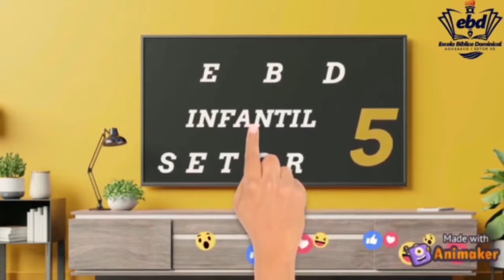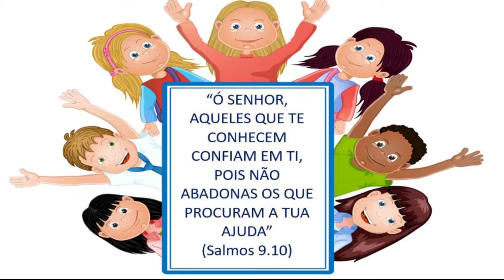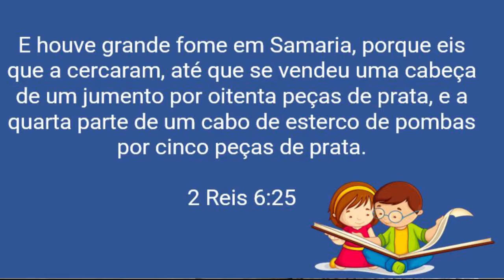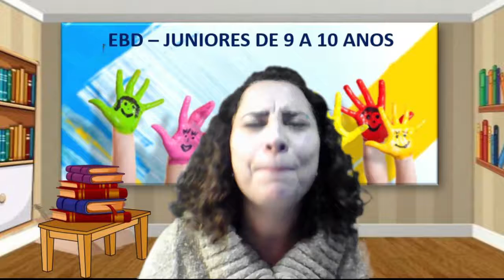4-EBD - Classe Juniores - Lição 11 - _ O exército que fugiu _ - Tia Lilian 13_06_2021